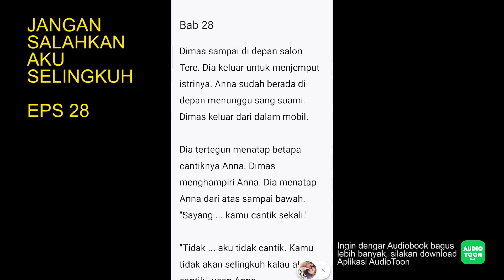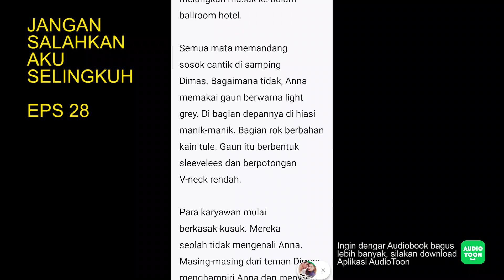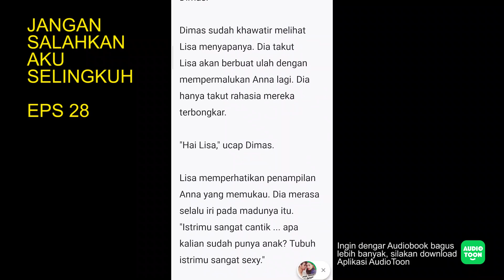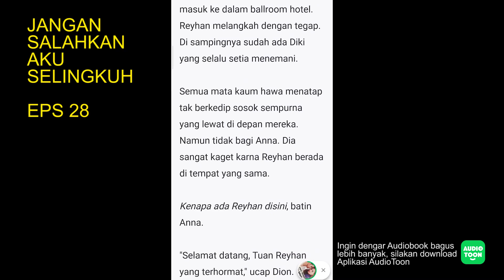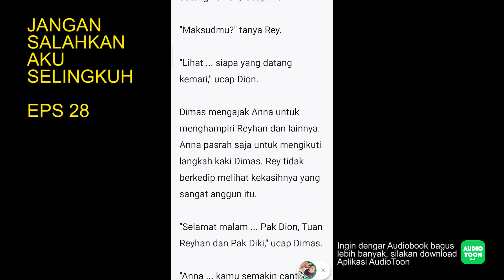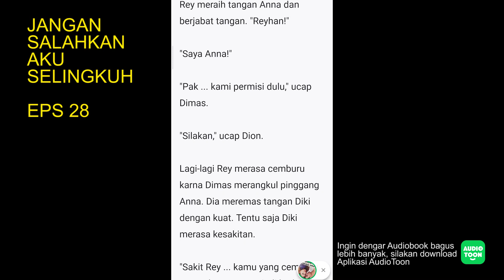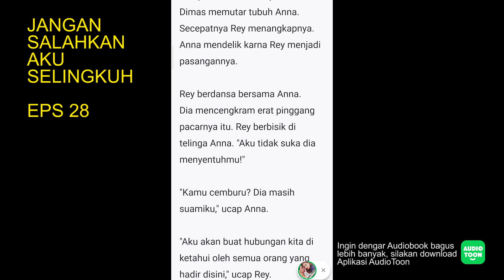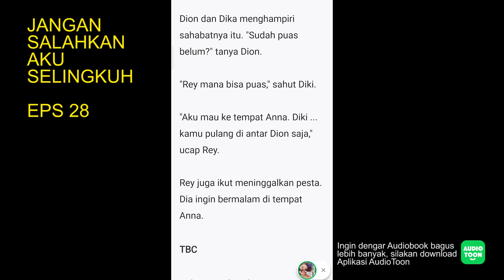Jangan Salahkan Aku Selingkuh EPS28|Poligami & Perselingkuhan|Novel Audio Indonesia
Tukar Pasangan Dansa - "Anna ... kamu semakin cantik saja," ucap Dion.
Anna tersenyum. "Terima kasih atas pujiannya, Pak Dion."
Dimas melingkarkan tangannya di pinggang Anna. Melihat itu Rey merasa gusar. Dia mengepal geram. Dion dan Diki menahan rasa tawanya.
"Ann ... kenalkan, dia Tuan Reyhan," ucap Dimas.
Anna mengulurkan tangannya pada Reyhan. Mata Rey tak berkedip melihat Anna. Dia menatap tajam kekasihnya itu. Diki menyengol lengan tangan Rey.
Rey meraih tangan Anna dan berjabat tangan. "Reyhan!"
"Saya Anna!"